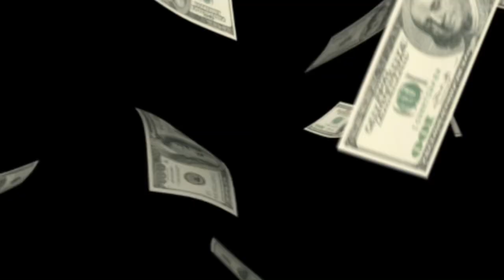Thanks For 1K Subscribers!